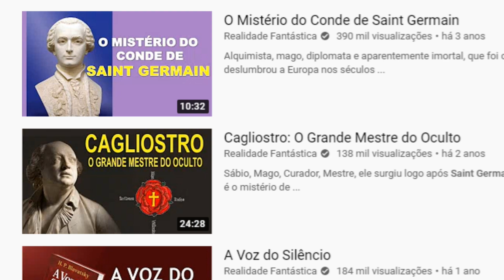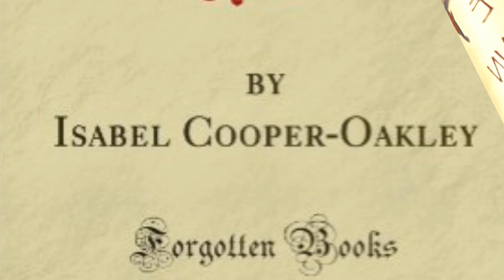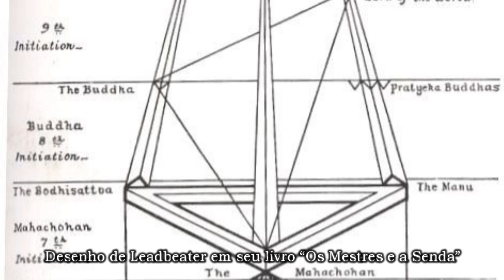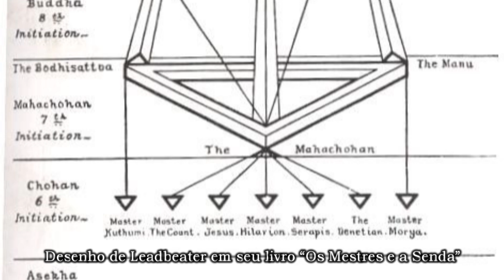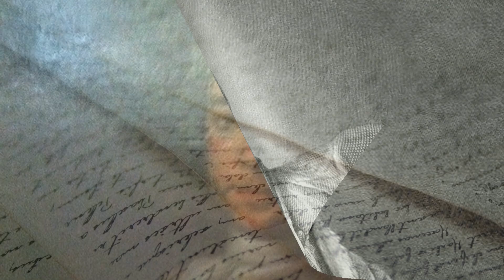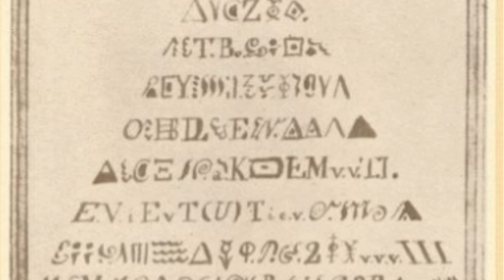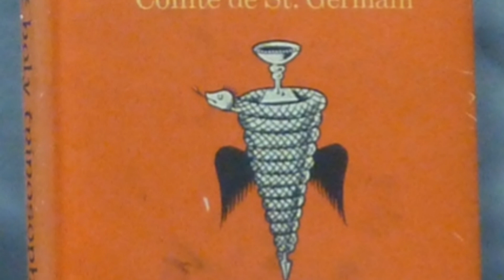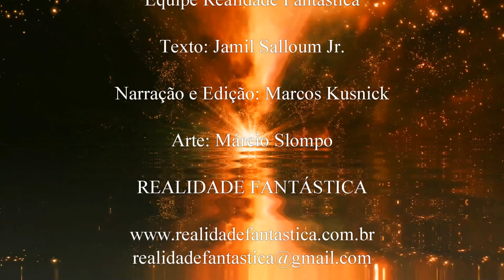O Misterioso Manuscrito de Saint Germain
Ele maravilhou a Europa no século XVIII com sua sabedoria e poderes assombrosos,  cobrindo um período de mais de 100 anos aparecendo e desaparecendo, interferindo em governos de vários países. O Conde de Saint-Germain é um dos maiores mistérios dos últimos séculos, mas poucos sabem que há um raro manuscrito do século XVIII atribuído à sua autoria, sendo considerado pelos ocultistas o único livro verdadeiramente escrito por Saint Germain. Conheça a obra neste documentário.

(*) ATENÇÃO: A oferta de mês gratuito não é válida na opção de pagamento por BOLETO., mas apenas  na opção de assinatura via Cartão de Crédito ou PayPal.